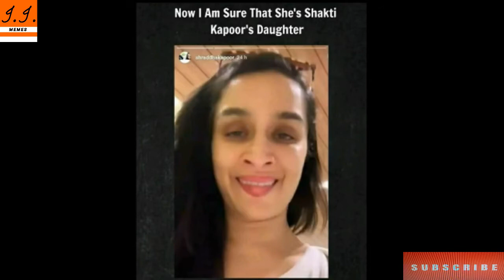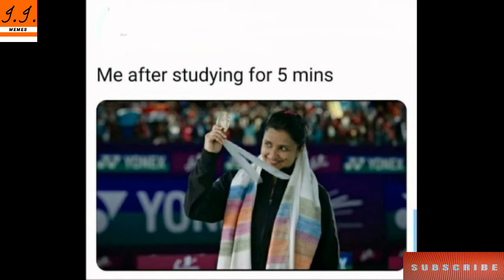Funny Memes That Will Make You Laugh || Dank Memes || Relatable Memes #86